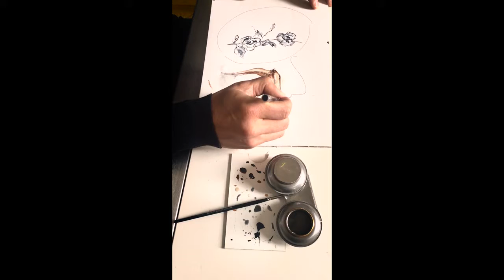Bat eye | Divinity Console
To observe and appreciate a flower by the book it is required more than just a glance: it is essential to give value to every single detail and allow ourselves to fall in love with the smell. Therefore, Divinity is able to explore all your senses, given that it is a sensitive, aromatic and melodic piece like an exotic bloom. Inspired on the silhouette and the shapes of the gates made of delicate flowers near the Palace of Westminster, this piece symbolizes the gentleness and the royalty of the vast gardens of London. ‘Divinity’, a piece with a unique scent that will lead you to the royal gardens of London.